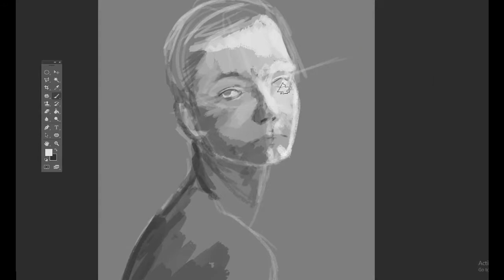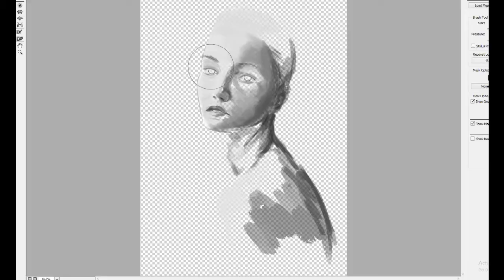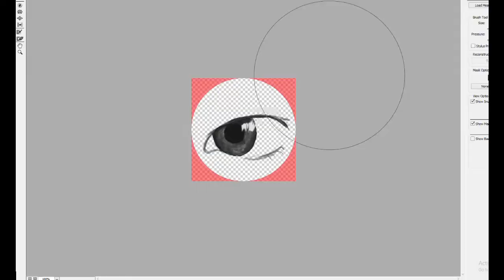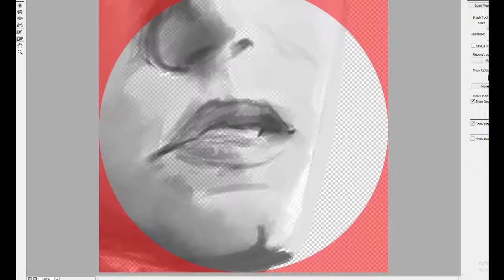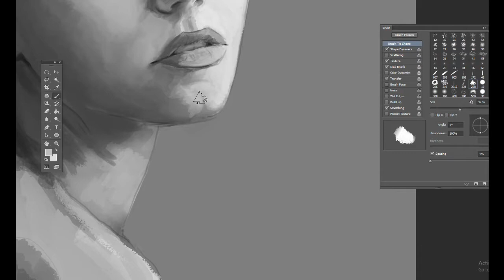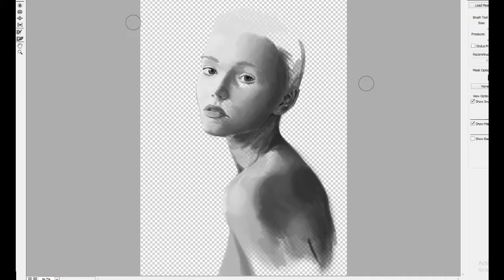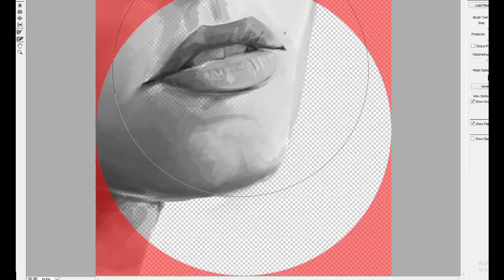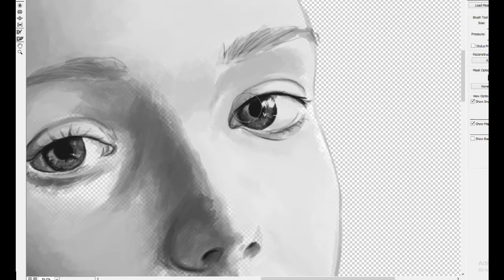Time lapse, observational portrait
Art by rashedjrs